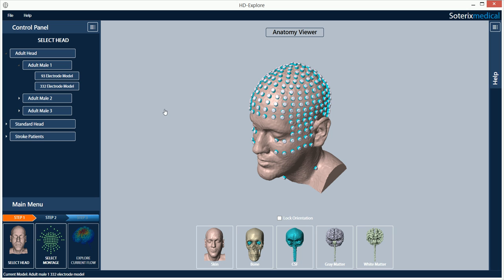Soterix Medical HD-Explore (tDCS-Explore) software shows current flow for C4-SO montage